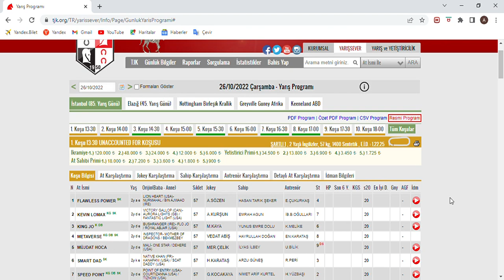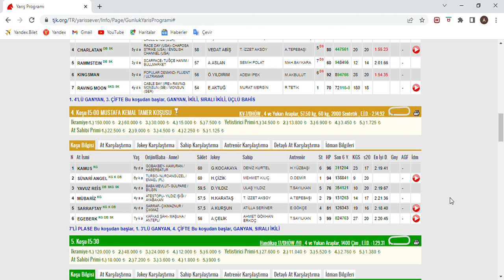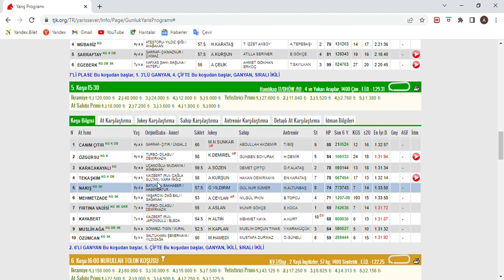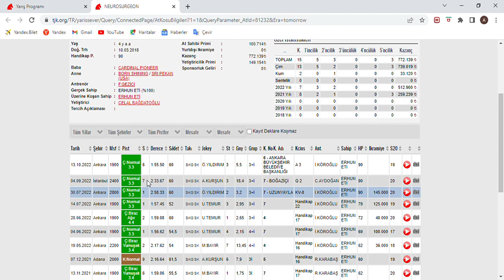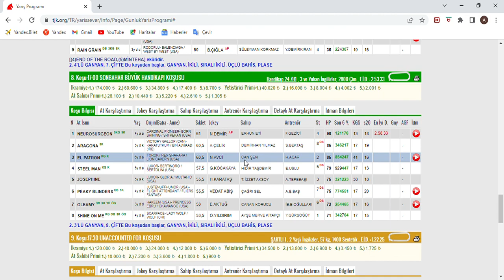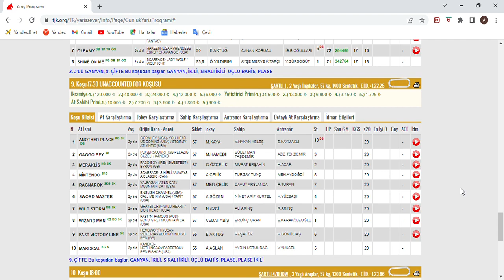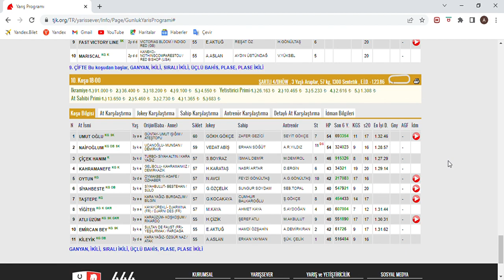SON DÜZLÜK 26 EKİM 2022 ÇARŞAMBA İSTANBUL AT YARIŞ TAHMİNLERİ